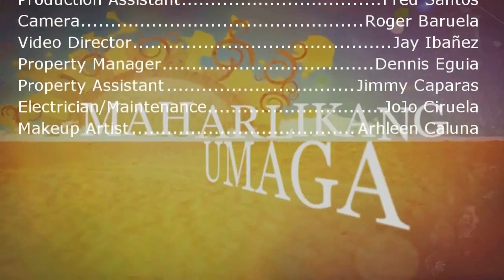Maharlikang Umaga - Mr. Tony R Francisco discuss PRU LIFE UK Services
Maharlikang Umaga -Tony R  Francisco discuss about PRU LIFE UK
For more info you may contact Mr. Tony R  Francisco